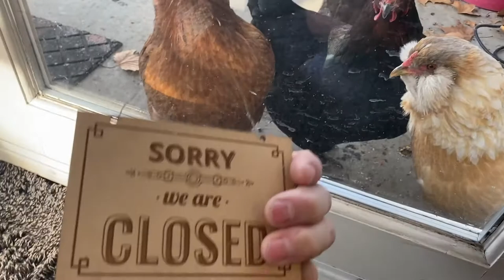How to wrap a breakfast bar kitchen area using the Architectural film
Randy is showing you how to install the Architectural film under the countertop.

Main website to see more pattens and materials.

3M Primer 94 1/2 Pint 8oz:
Gomake Bodyguard Vinyl Backing Cutter Knife:
The Rag Company (10 Pack Edgeless 300 16 x 16 Microfiber Terry Towel, Yellow:
Pinnacle Mercantile Plastic Spray Bottles Leak Proof Technology 16 oz:

List of more videos you can watch:

How to wrap a ceiling in a Di noc Architectural film Wood grain pattern Rm wraps

Rm wraps Architectural Films squeegees - made for the films